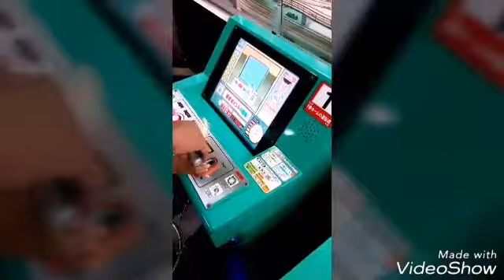Main BomBomCar dan Kereta Control